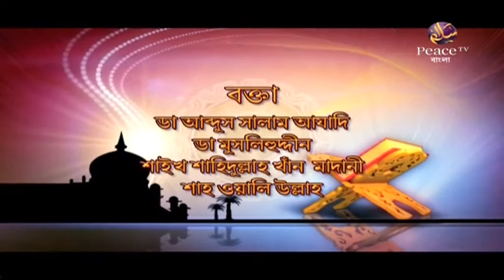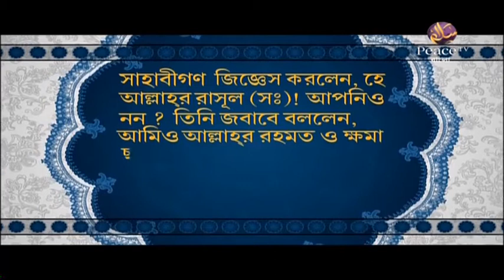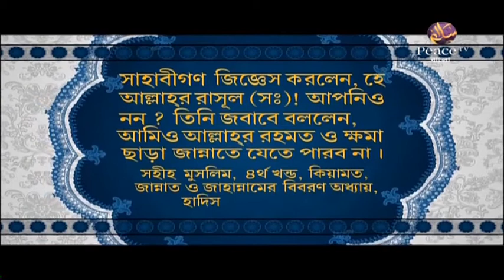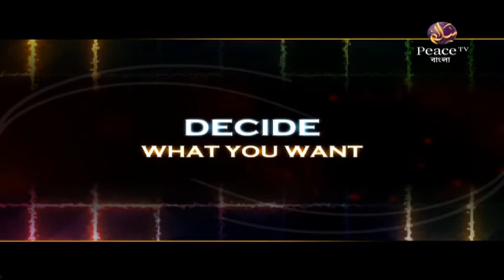৫. শিক্ষা। ইসলামের আলোকে। গ্রুপ আলোচনা। পিস টিভি বাংলা